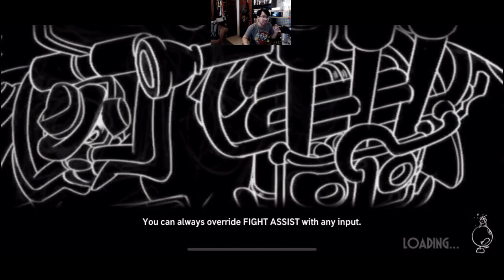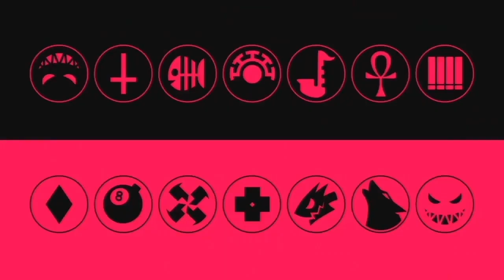[ESP] Mercancía Adquirida | Skullgirls Mobile Stream con Drexo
Parte del Stream del 29 de Agosto de 2020

Compre esta camiseta apenas supe que el bono seria el llavero con el logo de Annie de las estrellas. Si les interesa pueden ver mas produtos de skullgirls